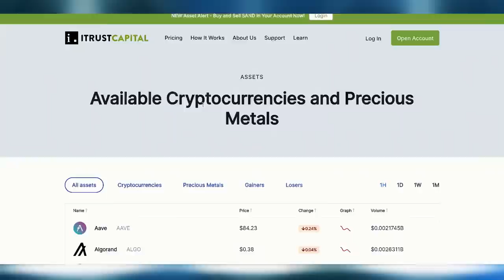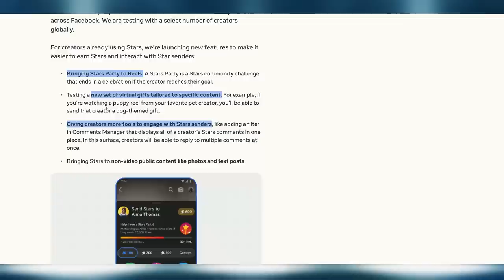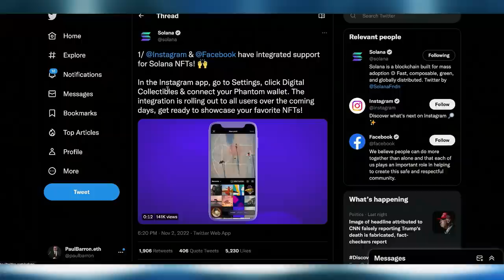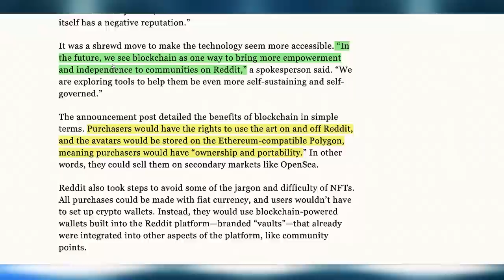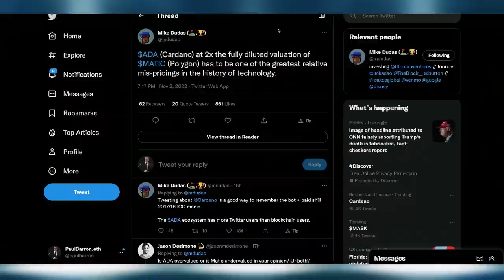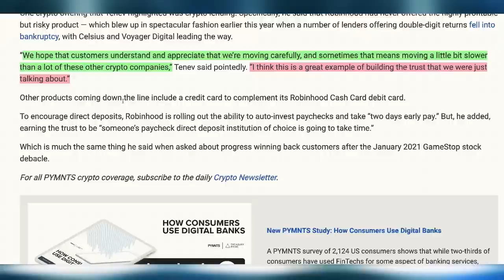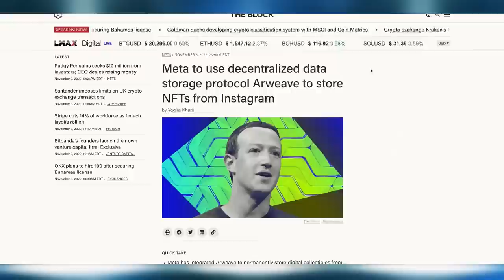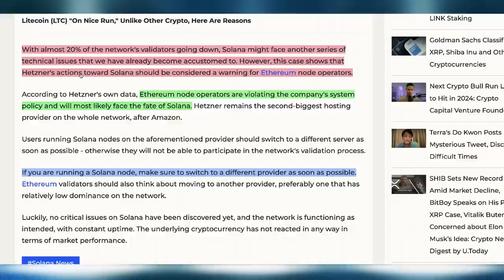Biggest NFT Adoption News in Crypto History!! | Meta + Polygon & Arweave Instagram NFTs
Meta's Instagram is doubling down on its Metaverse bet. Continuing its recent rollout, tech giant Meta announced that Instagram is creating an NFT minting and sale feature through its app. Like Reddit, the popular photo-sharing app turned to Polygon for its digital collectibles marketplace plans. MEanwhile, Arweave's AR token price soared upward 60% after it was revealed that Meta is planning to integrate the project's services into Instagram. In particular, Arweave services will be used to store digital collectibles, or simply NFTs, the functionality of which has recently been added to the popular social network. This may be the biggest NFT (and crypto) adoption catalyst in the history of crypto.

00:00 intro
00:37 iTrust sponsor
01:27 Meta Expands Earning for Creators
02:36 NFTs on Instagram + Polygon
05:05 NFT Royalties & Fees
05:57 Solana/Phantom NFT integration
06:37 Meta Quest going mainstream
7:30 Reddit NFT Adoption Growth
11:24 ADA vs. MATIC
12:17 Robinhood x Polygon Wallet Coming
16:41 Meta + Arweave
18:18 Solana Dead?
19:53 outro